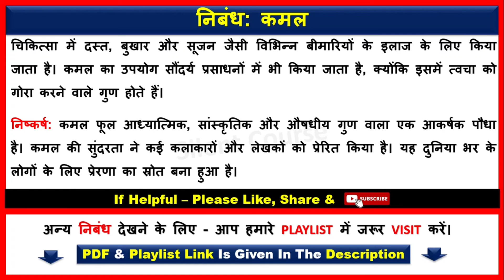कमल फूल पर निबंध | Essay on Lotus In Hindi | Kamal Phool Par Nibandh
👉 About Video : - Hello my friends today we will learn that how to write कमल फूल पर निबंध | Essay on Lotus In Hindi | Kamal Phool Par Nibandh | Lotus Essay In Hindi